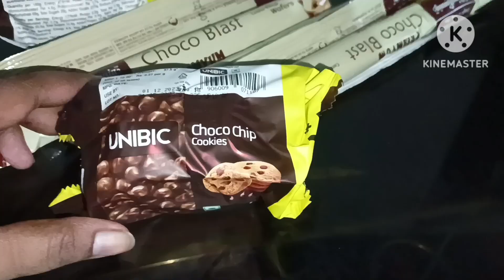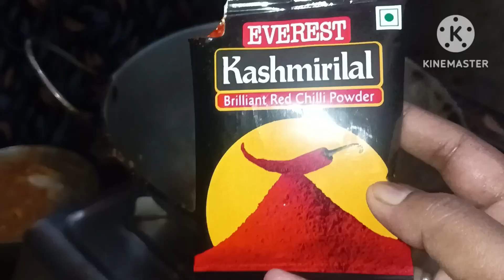পুরভরা কাঁকরোল দিয়ে তৃপ্তি করে ভাত খেলাম/জীবনে প্রথমবার চিংড়ি বাটার বড়া খেলাম/Bengali food video